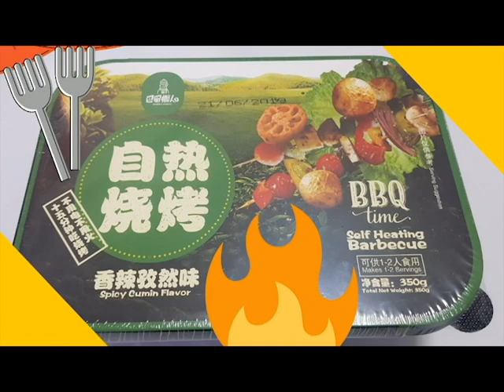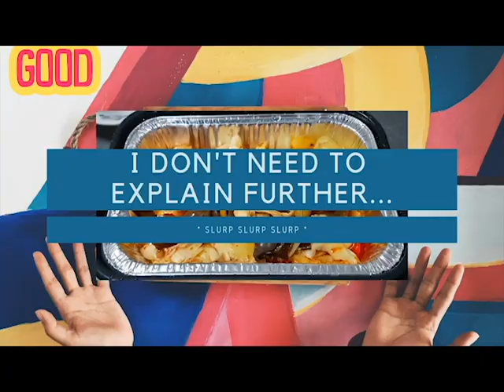Blazing Hotpot BBQ Time!